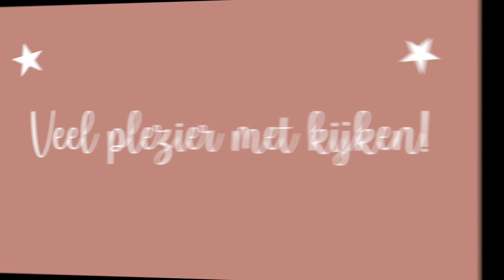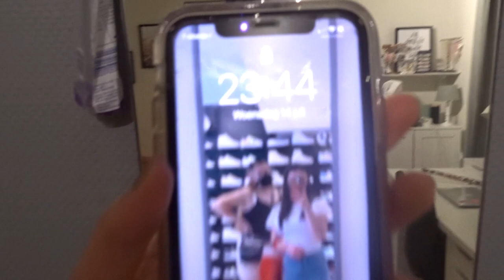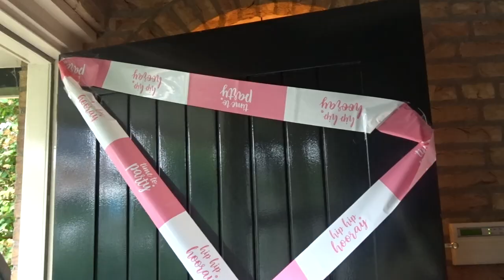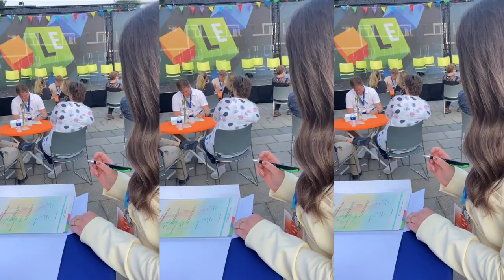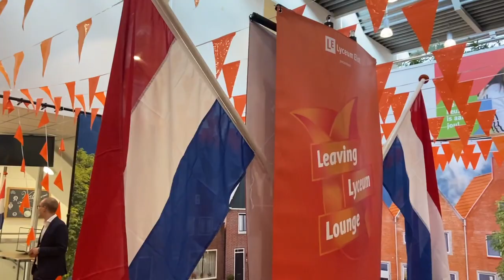MIJN SWEET 16 & DIPLOMA UITREIKING! - vlog #34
In deze vlog zie je mijn verjaardag, mijn feest waarbij ik met vriendinnen in de tuin ging slapen en mijn diploma uitreiking! Er komt nog een aparte Birthday haul van alles wat ik heb gekregen!

info:
★ camera: Canon G7x Mark 2
★ editen: Imovie op de laptop